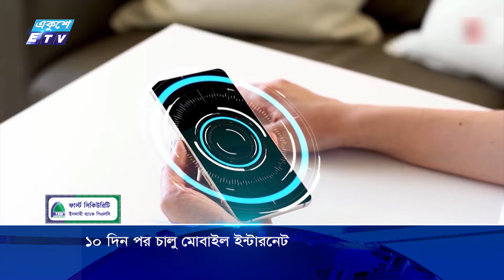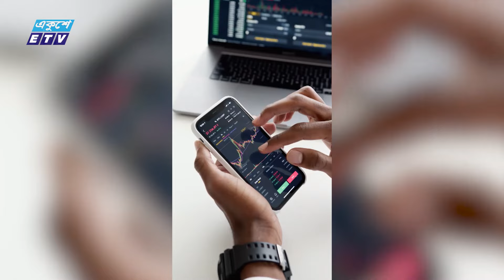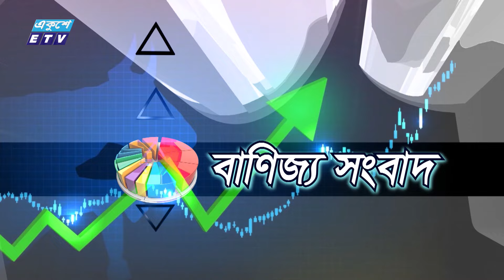09 PM News || রাত ০৯টার সংবাদ || 28 July 2024 || ETV News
09 PM News || রাত ০৯টার সংবাদ || 28 July 2024